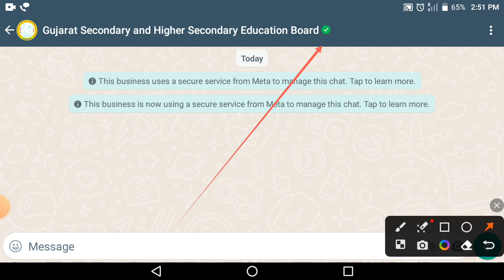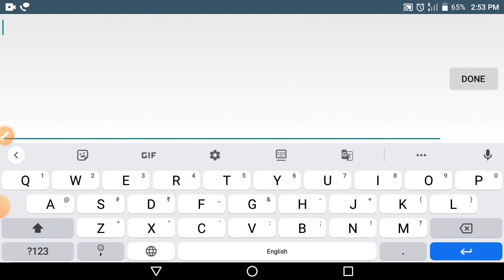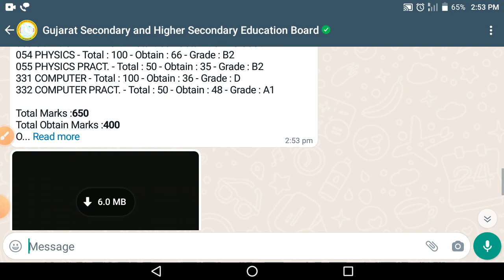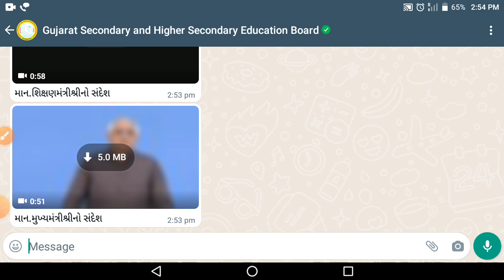બોર્ડ પરીક્ષાનું રિઝલ્ટ WatsApp ઉપર કઈ રીતે જોવાનું ? how to check Result on watsapp | std 12 result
બોર્ડ પરીક્ષાનું રિઝલ્ટ WatsApp ઉપર કઈ રીતે જોવાનું ? how to check Result on watsapp | std 12 result 2023 date

આ વીડિયોમાં આપણે વાત કરી છે કે ધોરણ 10 અને 12નું રીઝલ્ટ watsapp ઉપર કઈ રીતે જોવાનું. તમામ માહિતી આપણે આ video માં આપી છે. Board Exam 2023 result ક્યારે આવશે ?

👉 paper solutions

👉study tips

👉 most imp

✨ more.